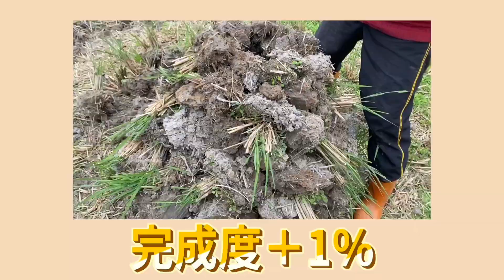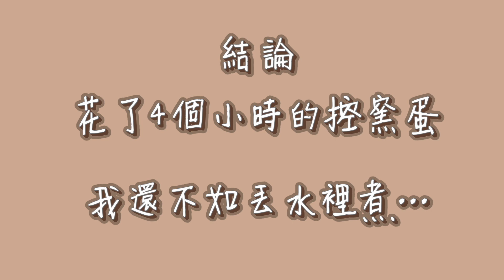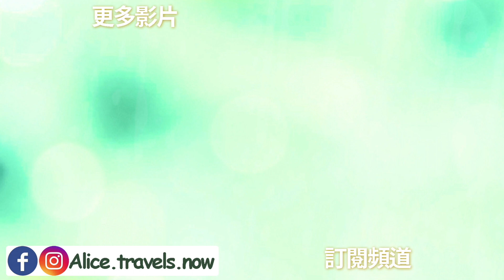【懷舊控窯體驗】一起學起來,當個野小孩👶🏻 跟我來一場素食控窯派對 苗栗｜通宵 拍攝時間2020.12月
距離上一次控窯應該有15年了吧！
快把要失傳的技藝學起來 傳承下去
都市孩子們 來鄉下接近大自然 當個野小孩
影片拍攝時間為2020年12月
See more on // 看更多